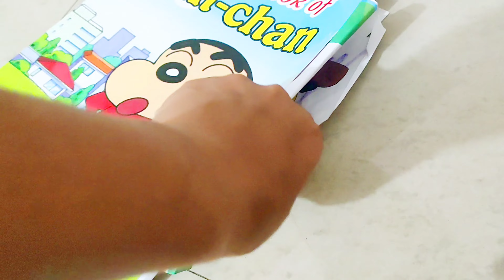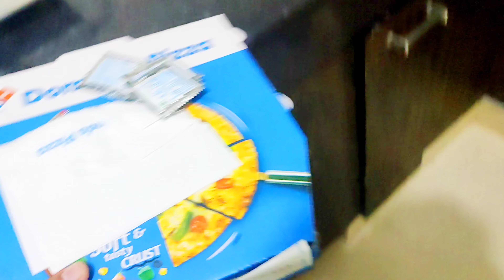ohoh Kya Kr Diya Ye Shubh Ne 😌😌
birthday preparation#birthdayvlog#birthday#birthdaycelebration#NewJalpaiguri#Sikkim#Gangtok#ashtmiPuja#ShubhKaStudyTime#familyvlog#narwal#kundu#mastiwithfamily#babyfun#babyhaircut#ganja#suit#insta#fancysuit#subhclothhouse#poppyclothhouse#annuclothhouse#monikaclothhouse#shubhkakunba#premoclothhouse#toys#toysforkids#babyfun#babymasti#babymastitime#enjoy#park#parkmasti#khanna#kitchen#bababypark#mastitime#mastiwithfamily#khushbu#kunba#fasion#dorimon#peggapig#eieio#roundonround#babyshark#dianaromashow#tiger#lion#car#babytoys#dumbtruck#cycle#cycleride#cycleridebaby#carride#mastitimebaby#babyhairstyle#babystyle#jonson#jonsonbaby#himalayashampoo#dipper#pampers#meemee#C&W#chunmun#chunmuntv#chunmunkidstv#firtstcry#max#maxclothbaby#max#babycloth#chilhood#childhoodmemories#babymastitime#navratri